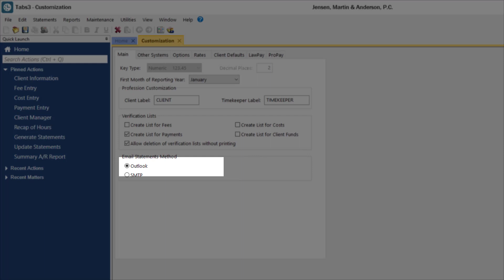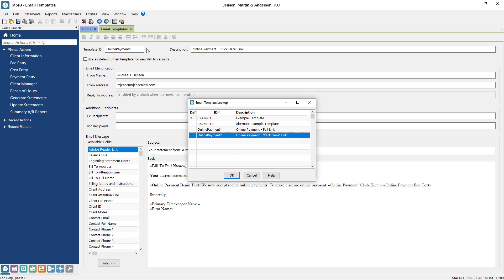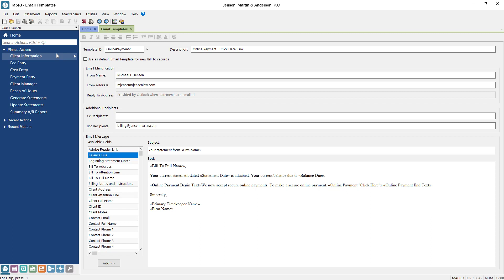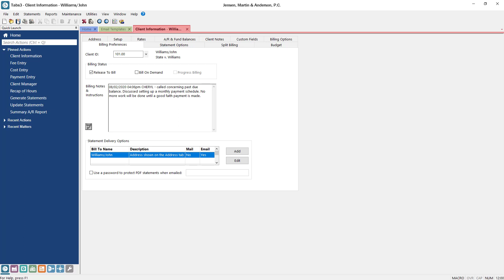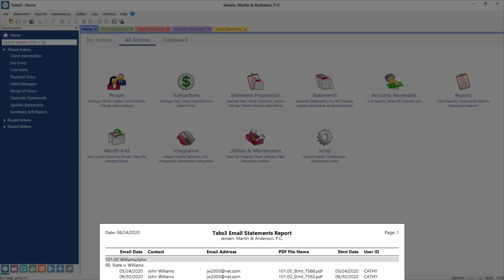Email Statements Overview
Learn how easy it is to send statements to your clients via email.